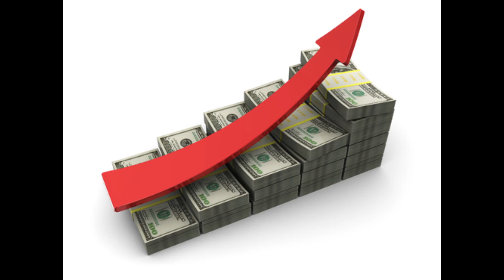Lorenzo Neal NFL Super Star on Nelson Radio 12-7-13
Nelson Radio was pleased to have Lorenzo Neal come on the show and talk about managing change.  Check out how Lorenzo Neal grows in the NFL.